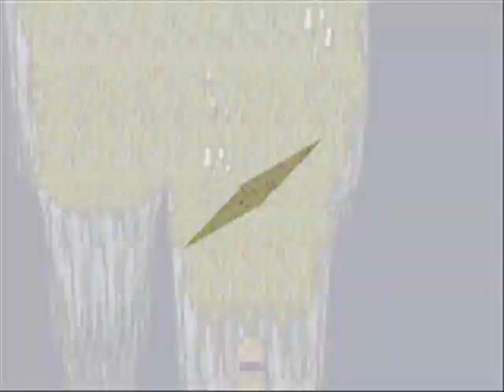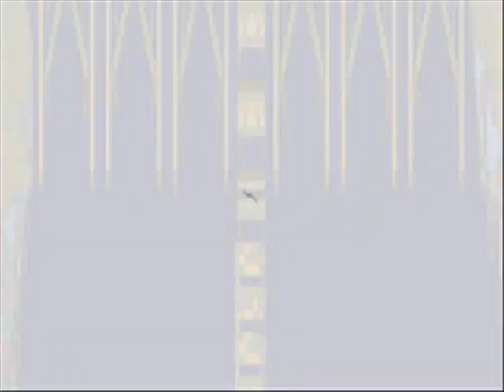Let's Play Final Fantasy IV 15 - The Cave of Magnetic Coughing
Welcome to Let's Play Final Fantasy IV (Advanced)! In this episode I cough. A lot.

You won't actually HEAR much of it as I edited most of it out, but I assure you that this can be attributed to practically every odd pause in dialog in this video. Which is a lot

On the bright side I do manage to kick some Magnetic Cave arse. So there's that. Oh, and fun fact about Bows and arrows in this game: For maximum damage you should always equip the arrows to the character's good hand. Why do I bring this up? Well, let's just say that Cecil didn't get the memo and leave it at that.